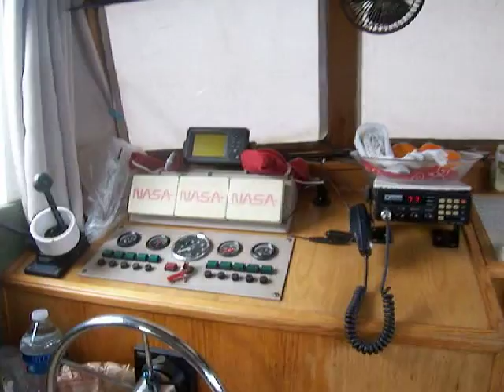mer riviere mer du nord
vedette avec  cabine  arriere  vraiment mer  riviere  ancein avitailleur   des  platforme petroblier du  mer  de  nord amenager  par  propriataire  comme  habitation  comfortable